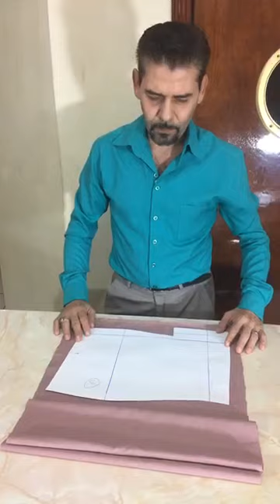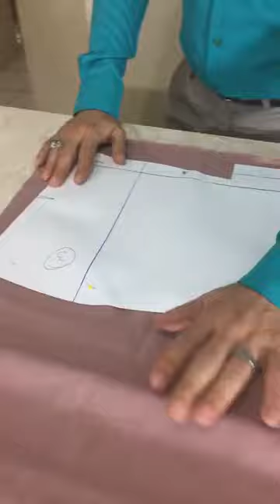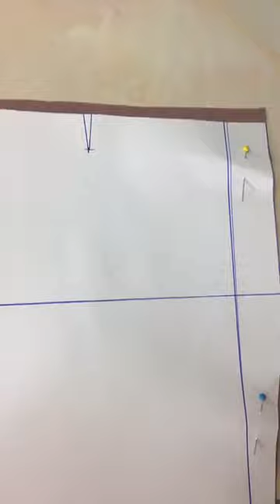CONFECCION DE FALDAS ESTILOS 3 Y 4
CONFECCION DE FALDAS ESTILO 3 Y 4